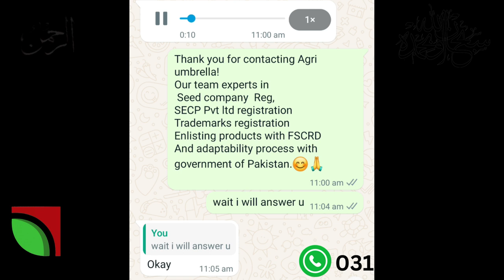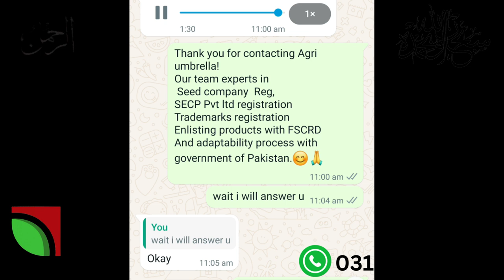Onion sowing on plan field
onion sowing on plan land,
plant to plant distance in onion field.
what is the best practice for onion sowing,
how can i get the best yield in onion sowing,

Leaves tips burnings,
onion leaves tips burning and solution,
find the best fungicides for leaf tips burning,
Best fungicide for leaf tips burning in onion fields,
downy attack on onion,
after rain diseases attack on onion plants,
how to control downy in onion,
best control for downy,
purple blotch control on onion,
how to control purple blotch,
best fungicides for purples blotch,